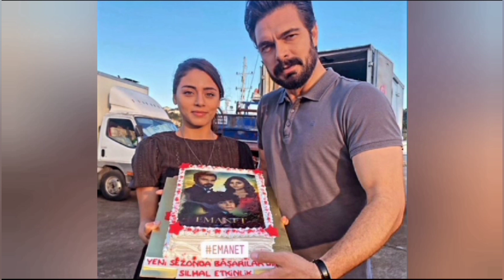Sıla Türkoğlu Addresses Halil İbrahim Ceyhan Marriage Rumors | Celebrity News Update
sila turkoglu,
halil ibrahim ceyhan,
emanat,
kızılcık şerbeti,
kızılcık şerbeti dizi,
kirli sepeti,
sıla türkoğlu emanet,
sıla türkoğlu instagram story,
instagram sila turkoglu,
halil ibrahim ceyhan facebook,
kizilcik serbeti 1,
sılatürkoğlu,
youtube halil ibrahim ceyhan,
halil ibrahim ceyhan youtube,
sila halil,
sila and halil,